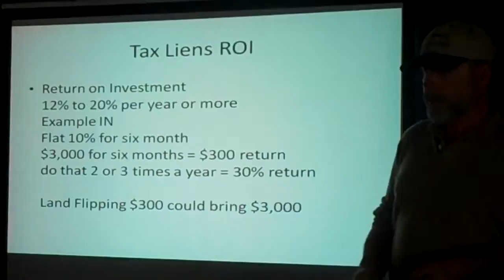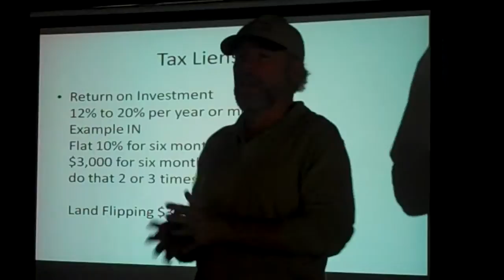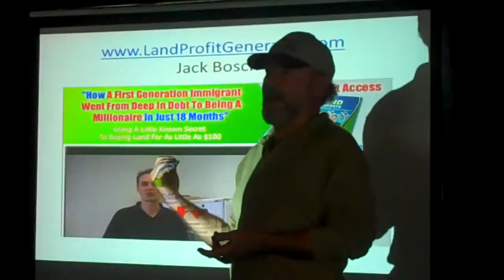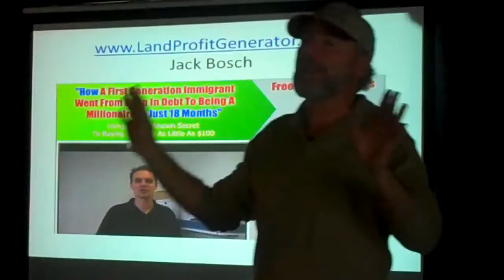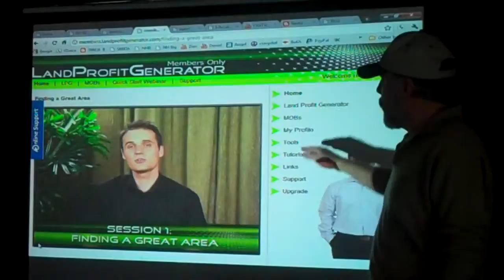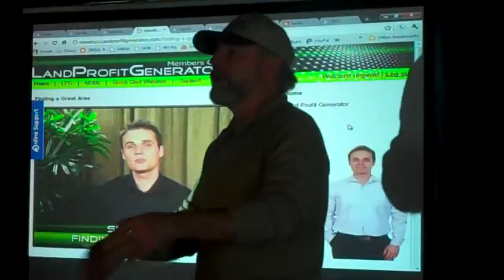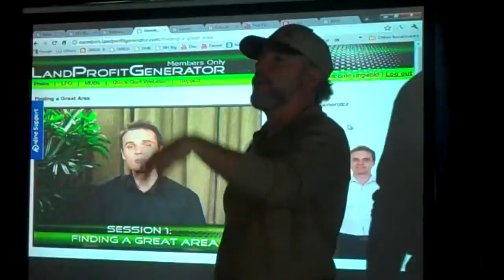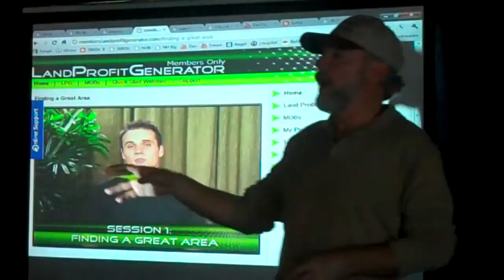SBREIA Oct 2010 Dan Ringwald 4 of 9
Dan Ringwald - National Home Buyers LLC
SBREIA Oct 2010 Meeting 4 of 9
Dan Ringwald President of SBREIA - Presenting